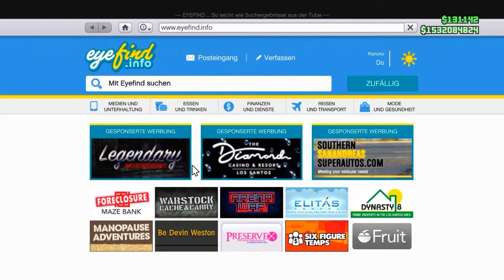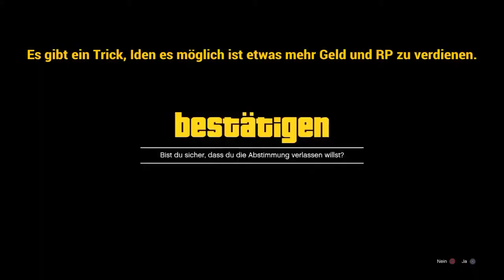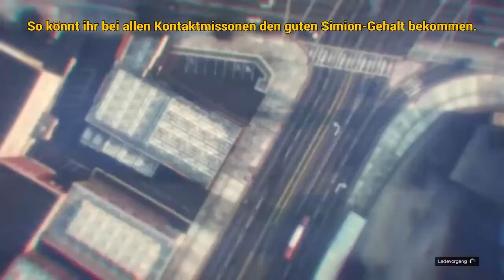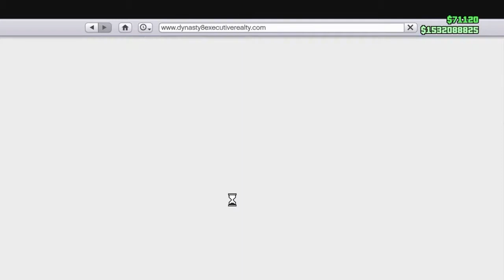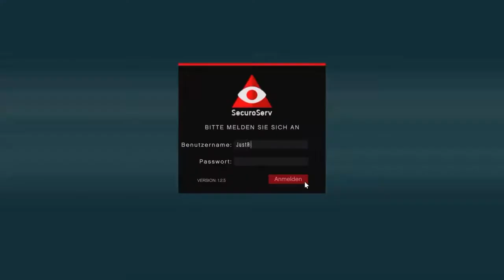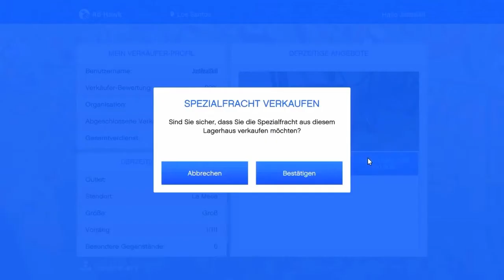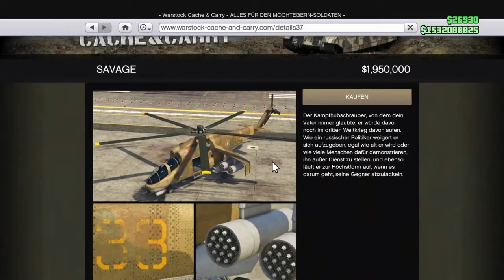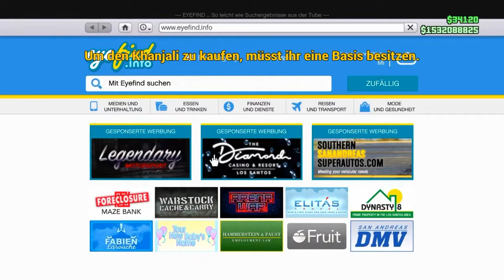GTA Online Reputationspunkte - 3 effektive Methoden um RP zu leveln | Tipps & Tricks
In diesem Video zeige ich euch 3 Varianten um effektiv Reputationspunkte zu leveln.

0:00 - Intro
0:22 - Einführung
0:40 - Kontaktmission
10:00 - Spezialfracht
15:12 - Rückführungen 150 Kills
24:37 - Glücksrad
25:00 - Outro